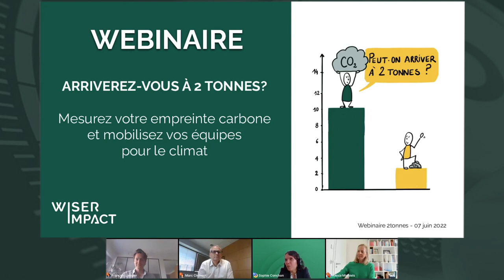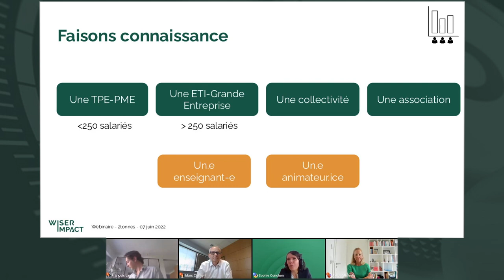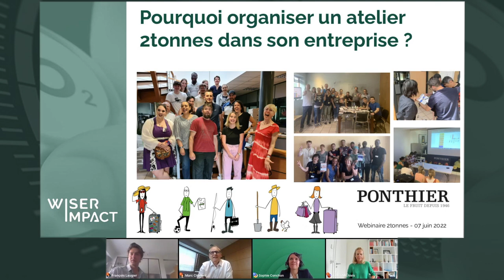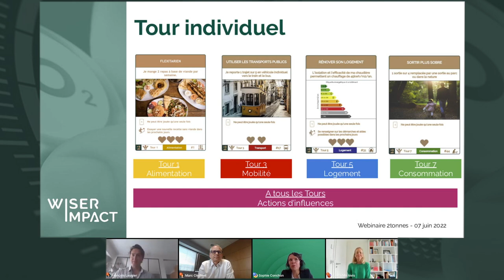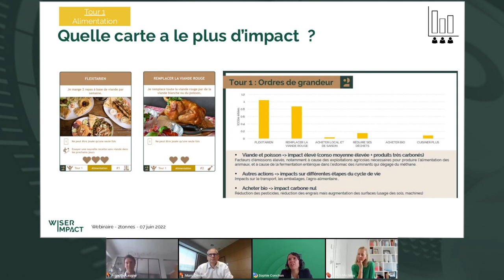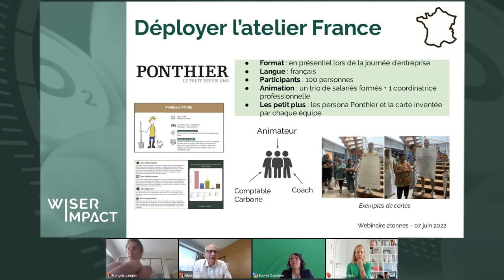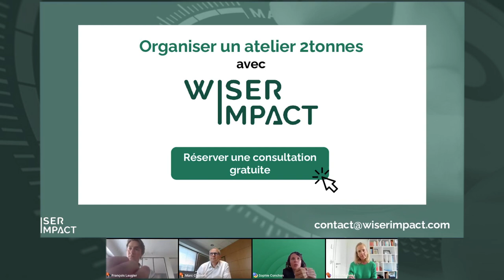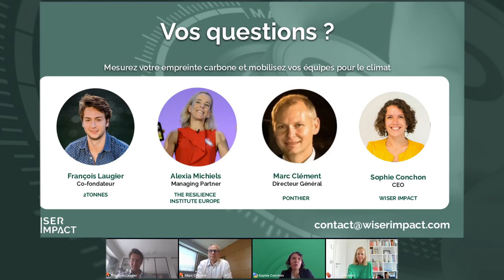Webinaire : Arriverez-vous à 2 tonnes ?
C’est le défi lancé par la communauté 2tonnes qui a développé un atelier pour mesurer votre empreinte carbone et mobiliser vos équipes de façon ludique et positive pour atteindre l’objectif de +1,5°C.
Déjà 86 000 personnes ont vécu cette expérience, pourquoi pas vous?
Pendant ce webinaire, on vous explique :

☑️ Pourquoi cet atelier mobilise efficacement les collaborateurs à agir pour le climat
☑️ A quoi ressemble un tour du jeu et quels sont les parti-pris pédagogiques
☑️ Comment l’atelier s’adapte aux enjeux clés de votre bilan carbone
☑️ Comment l’organiser dans votre entreprise

Nous accueillons pour ce webinaire exclusif le co-fondateur de l’atelier et deux entreprises qui l’ont déployé pour leurs équipes :

🎙 François Laugier, co-fondateur de 2 tonnes
🎙 Alexia Michiels, Managing Partner chez TRIE
🎙 Marc Clément, Directeur Général chez Ponthier

La table ronde est facilitée par Sophie Conchon, animatrice professionnelle de 2tonnes et fondatrice de Wiser Impact.